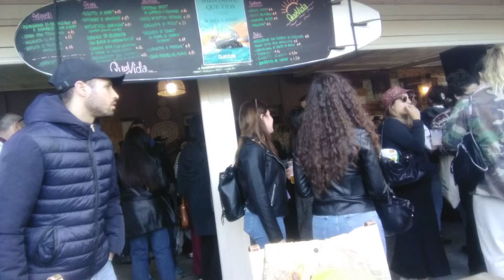Que Vitæ 40